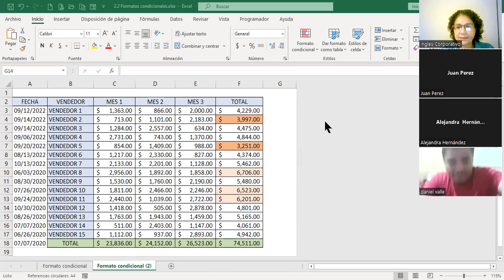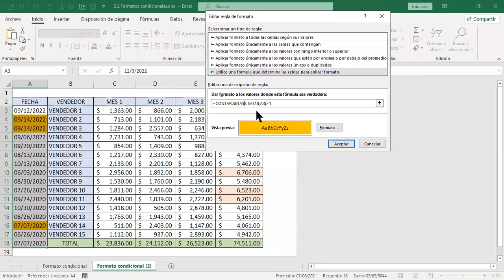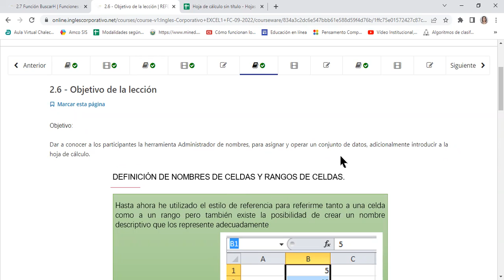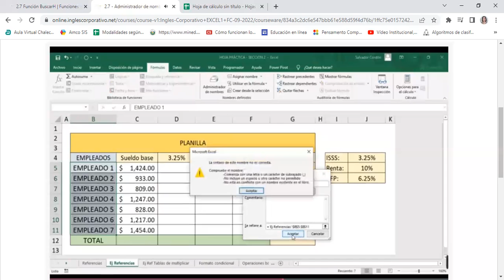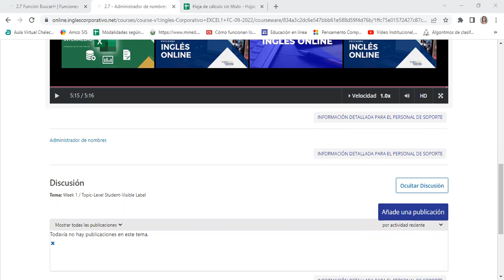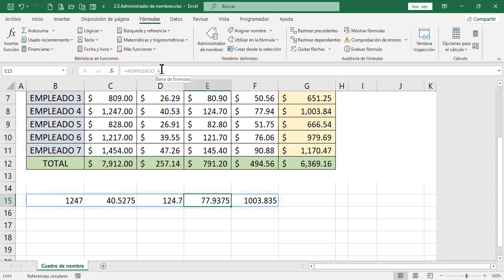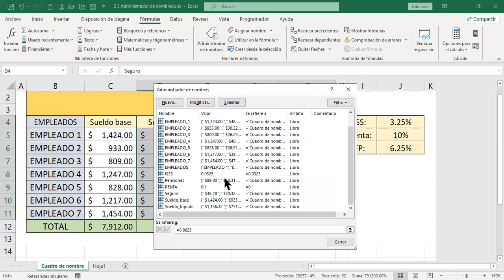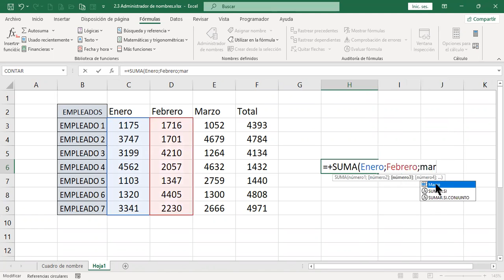Inglés Corporativo-14/9/2022-ADMINISTRADOR DE NOMBRES